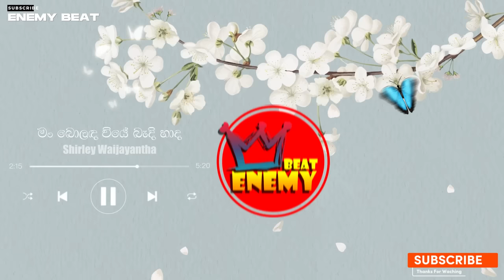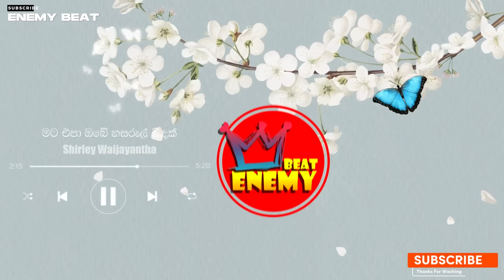Old Song/Niwadu Paduwe Ahanna/නිවාඩු පාඩුවේ අහන්න පරණ සිංදු/පැයක් එක දිගට ♡Vol 01♡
Song List 💕

00:00 : ♡ ඔබ ඈත සස වේ පායා
03:09 : ♡ ඔබගේ දෝතින් පිදු ආදරේ
06:03 : ♡ පාට දේදුනු සේදිලා
09:13 : ♡ නෙතින් නෙත බලාලා
13:35 : ♡ සිහිනයකි ඔබ නිහඩ මැදියම් රෑ
17:10 : ♡ කවදාද ආයේ ඒන්නේ
20:45 : ♡ ඉස්සර බැදි පෙම
24:10 : ♡ එකම මගක පියවර
27:30 : ♡ අශාවේ මල් වැටින් ඒබී
30:43 : ♡ දෑස නිලුපුල් තෙමා
34:15 : ♡ මං බොලද වියේ බැදි හාදේ
38:20 : ♡ එගොඩත් මෙගොඩත් ගම්
41:41 : ♡ නොහඩන් ලදුනේ
45:33 : ♡ කදුලක් වැටේනම් පිසලන්න ආයේ
49:25 : ♡  හිරු හිනෙහෙන ඝන නිලවන්
52:38 : ♡ මට එපා ඔබේ හසරැල් බිදක්
56:00 : ♡ සිතක් බිදුනු පසු

තවත් බොහෝ අලුත් වීඩියෝ සදහා Enemy Beat YouTube චැනල් එක සබ්ස්ක්‍රයිබ් කර අපත් සමග රැඳී සිටින්න.